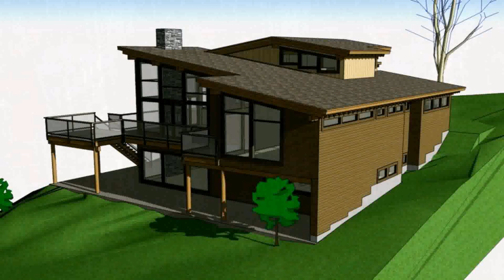Indian Contemporary Home Plans